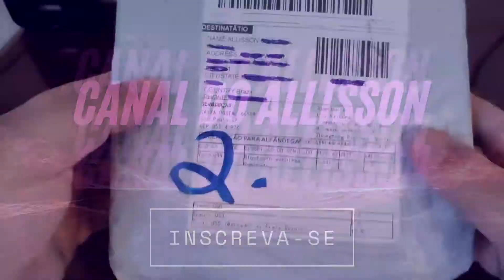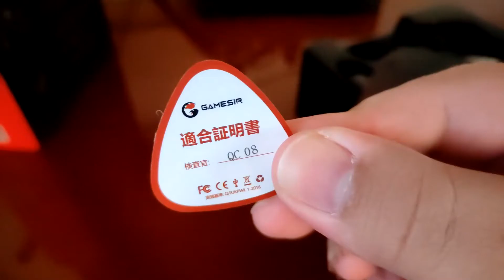UNBOXING E PRIMEIRAS IMPRESSÕES GAMESIR T4 PRO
Olá pessoal, como vocês estão? Tem um bom tempo que eu estava querendo comprar um controle para poder jogar meus jogos com qualidade e após muitas pesquisas, comprei o Gamesir t4 pro, pelo pouco que utilizei, estou gostando muito, ele tem uma boa pegada, os botões funcionam bem, é famoso BBB, bom bonito e barato, assistam esse unboxing e em breve irei soltar outros vídeos sobre ele, como se comporta nas plataformas compatíveis.
Estou deixando um link abaixo com um super desconto pra vocês aproveitarem.

Dúvidas e sugestões, mande um comentário, terei o maior prazer em lhe responder.

Link Gamesir t4 pro
Link Gamesir t4 (com fio)